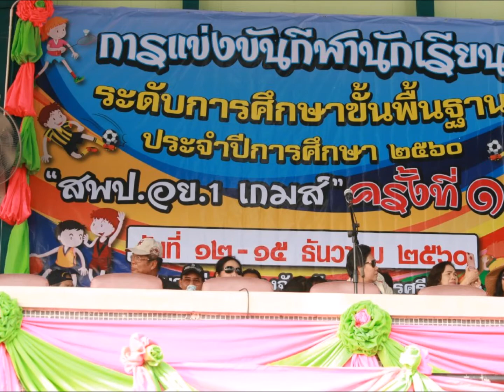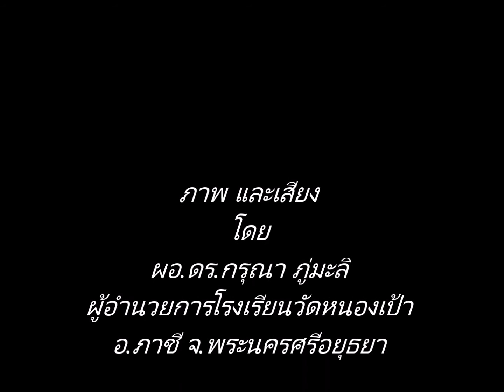โรงเรียนวัดหนองเป้า อ ภาชี ผอ ดร กรุณา ภู่มะลิ ร่วมกีฬา สพป อย 1 เกมส์ ครั้งที่ 13 15 ธ ค 2560